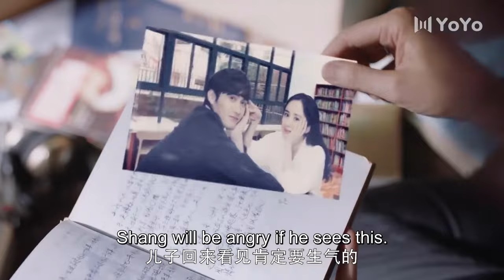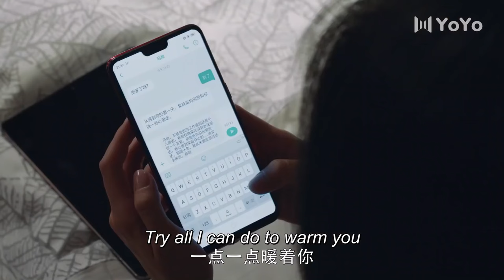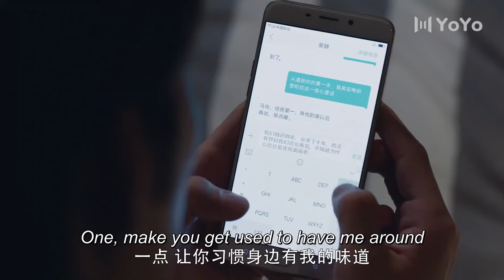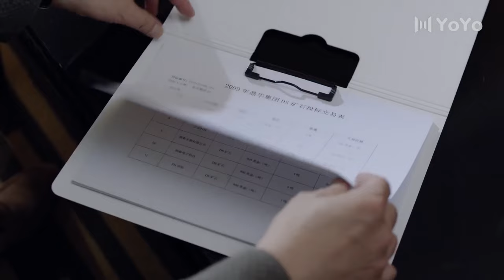[Eng Sub] The Tale of Fox Spirit EP11| Chinese drama| Blossoms| Yang Mi, Vin Zhang Binbin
►Drama Name：The Tale of Fox Spirit
►Cast:
An Jing - Yang Mi
Ma Shang - Vin Zhang Binbin
►Genres: Romance, Chinese Drama, Action, Suspense, Crime, Detective
►Synopsis:
Ma Shang is a national security agent who receives a special mission to trail a spy from beyond the borders all the way to Shuangqing City. While performing surveillance work, Ma Shang discovers that the spy is but a small fry in their grander scheme of things and that their goal is to steal the top-secret research of Huading Group. Due to extenuating circumstances, Ma Shang is dispatched directly to Shuangqing to collaborate with the city bureau in commencing an investigation under codename Storm Eye. As a team is formed, Ma Shang, realizes that the local team leader is none other than his high school classmate An Jing who had left ten years ago without saying goodbye.